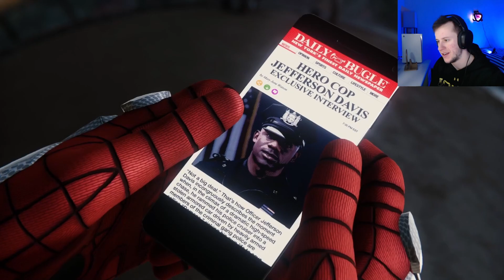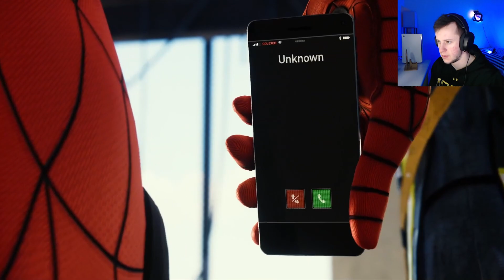BEST. SEQUENCE. EVER! The Award Ceremony | Marvel's Spider-Man | Episode 4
BEST. SEQUENCE. EVER! In Episode 4 of our Playthrough of Marvel's Spider-Man, we have the Award Ceremony for Jefferson Davis, and also witness THE COOLEST SEQUENCE WE'VE HAD YET IN THIS GAME IT'S SO GOOD IT'S SO GOOD. This game is phenomenal, check it out and let me know what you think!

Comment "Absolute Insanity" if you actually read this

Tag stuff (Yawn)